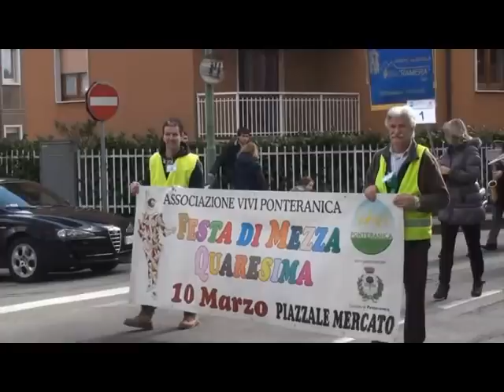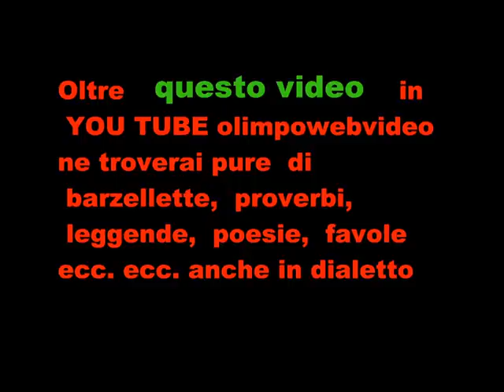3 22 Festa di mezza quaresima a Ponteranica 2013 partenza carri prima parte